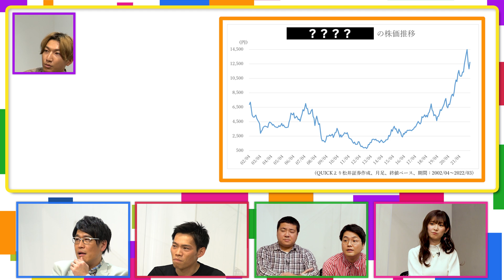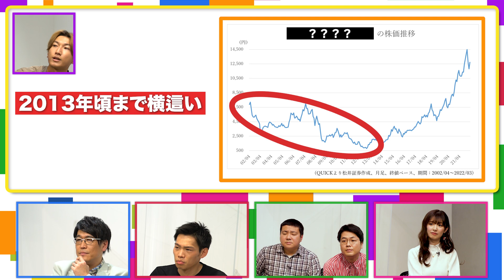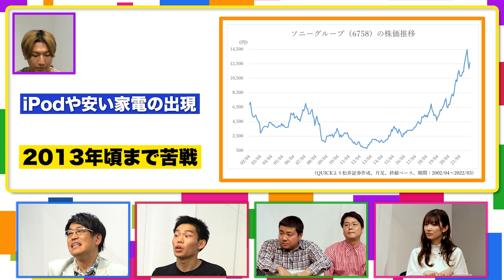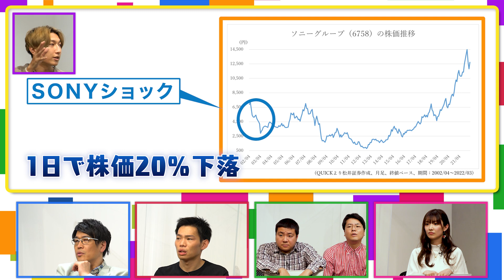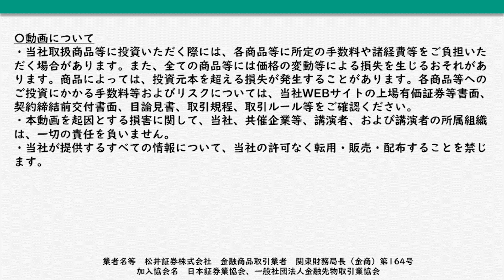銘柄クイズ！なんの株でしょう？#8【ゲスト：AKB武藤十夢・かが屋加賀・サスペンダーズ】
人気お笑い芸人、古坂大魔王がMCを務める番組！
とある銘柄に関するチャートの特徴や企業の情報をヒントに
どの企業かを当てるクイズ企画です！

クイズを出題するのは、東京大学で「株」について研究している学生たち！
東大生が分析した“企業の特徴”や“売り買いのポイント”などの解説も要チェック！
番組を見て「ちょっと得した気分」になりましょう！！

ゲストは
人気コント師「かが屋」の加賀翔と高学歴芸人「サスペンダーズ」！
さらにAKB48メンバーで
ファイナンシャル·プランナーの資格を持つ「武藤十夢」がクイズに参戦します！